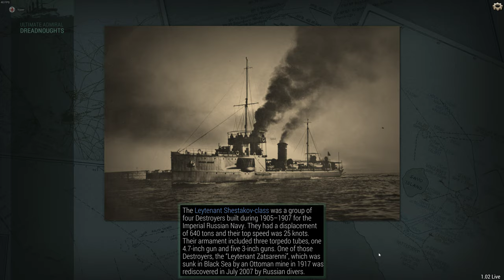Ultimate Admiral Dreadnoughts 1910 German Campaign Turn 1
1910 German Campaign Turn 1, or sink a few, lose a few.